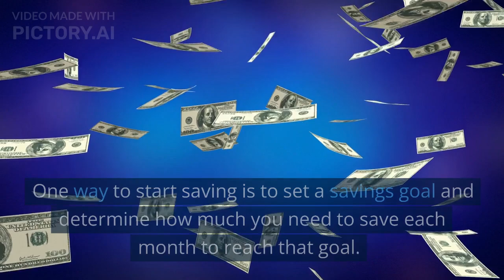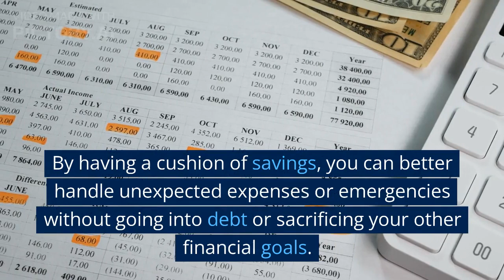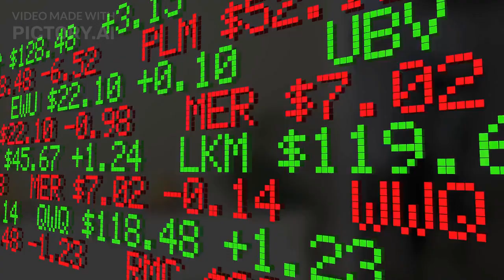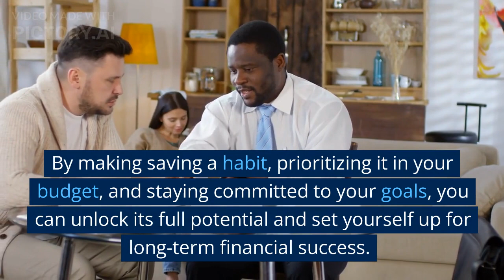The Power of SAVING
Saving money is a powerful tool that can help you achieve your financial goals and build wealth over time. Even small amounts of savings can add up to significant amounts over time.

One way to start saving is to set a savings goal and determine how much you need to save each month to reach that goal. This can be a short-term goal, like saving for a vacation, or a long-term goal, like saving for retirement.

Once you have your savings goal in mind, start by setting aside a small amount of money each day. This can be as little as a dollar a day or a percentage of your income. Over time, these small amounts will add up and help you reach your savings goal.

To make saving a habit, consider setting up automatic transfers from your checking account to a savings account. This can help you save consistently without having to think about it.

Another way to save is to cut back on unnecessary expenses, like eating out or buying clothes you don't need. By reducing your spending in these areas, you can free up more money to put towards your savings.
It's also important to prioritize saving over other expenses.

Instead of spending your money on non-essential items, think about the long-term benefits of saving and how it can help you achieve your financial goals.

Saving can also provide a sense of financial security and peace of mind. By having a cushion of savings, you can better handle unexpected expenses or emergencies without going into debt or sacrificing your other financial goals.

Overall, the power of saving lies in its ability to help you achieve your financial goals, build wealth over time, and provide a sense of financial security. By making saving a habit and prioritizing it in your budget, you can unlock its full potential and set yourself up for long-term financial success.

In addition to daily or monthly saving habits, there are other ways to boost your savings. For example, you can take advantage of employer-sponsored retirement plans, like 401(k)s or IRAs, which offer tax advantages and help you save for retirement.

You can also explore high-yield savings accounts or other investment options, which can offer higher returns than traditional savings accounts. However, be sure to do your research and understand the risks before investing your money.

Another way to save is to reduce your debt. By paying off high-interest debt, like credit card debt or personal loans, you can free up more money to put towards your savings.

When it comes to saving, it's important to have a plan and stay committed to your goals. Don't get discouraged if you can't save as much as you'd like right away. Every bit counts, and over time, your savings will grow.

To stay motivated, track your progress towards your savings goal and celebrate milestones along the way. This can help you stay focused and committed to your savings plan.

Remember, saving money is a powerful tool that can help you achieve your financial goals and build wealth over time. By making saving a habit, prioritizing it in your budget, and staying committed to your goals, you can unlock its full potential and set yourself up for long-term financial success.